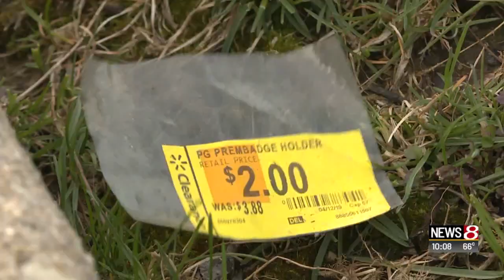Walmart goose attack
Two people were attacked and injured by a Canada goose while walking into a Fishers Walmart, police said.